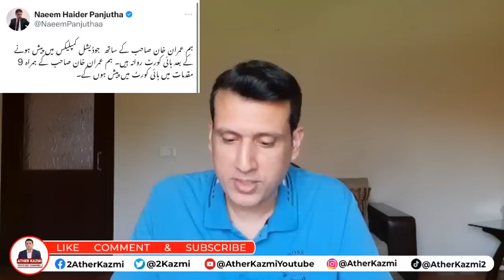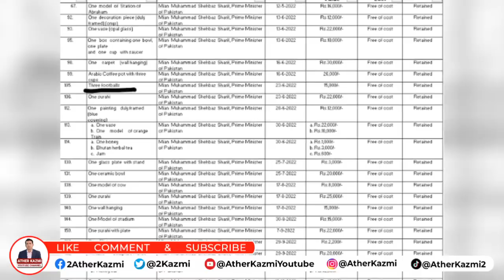Contempt Of Court Case Filed Against Qazi Faez Isa | Imran Khan's 20 Case Hearings In A Day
Contempt Of Court Case Filed Against Qazi Faez Isa | Imran Khan's 20 Case Hearings In A Day | Ather Kazmi